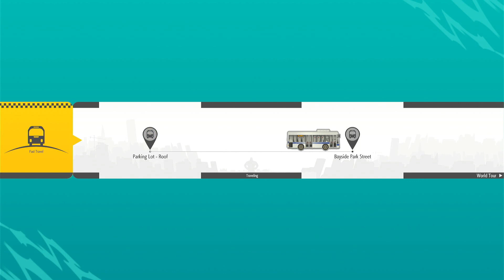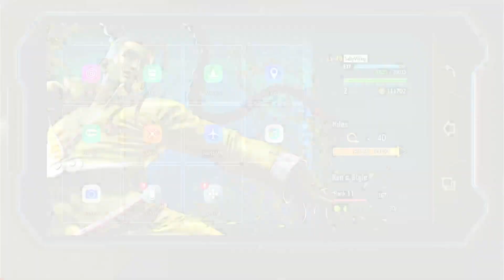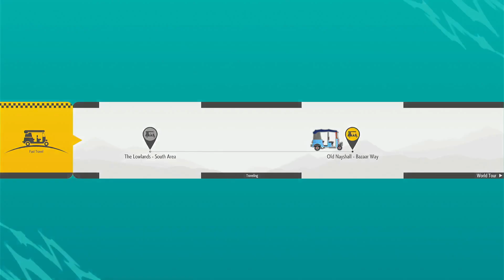Let's Play Street Fighter 6 Part 28: The Railroad Duel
In this episode, we prepare for the Lowlands tournament now that we have our entry ticket punched. We brawl in the parking garage of Metro City all the way to the backstreets of Old Nayshall. We also continue looking for Kalima and then engage in one more duel with Retsu.